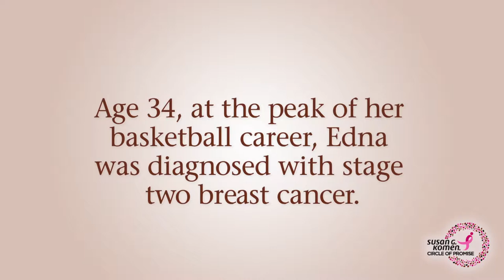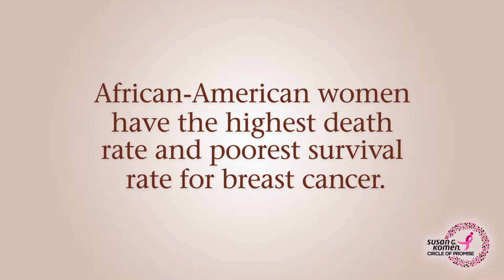This is My Story - Edna Campbell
"Komen started over thirty ago with a promise between sisters - to save lives and end breast cancer. Today, the Susan G. Komen Circle of Promise California Initiative “Empowering African American Women for Breast Health Care Access” strives to save the lives of African American women. Please share these brave women’s stories and join the Circle of Promise." -Kelly Mac Millan, Executive Director Komen Sacramento

SPECIAL THANKS
Dawn D. Deason & Jackie O. Taylor
3D Media Solutions